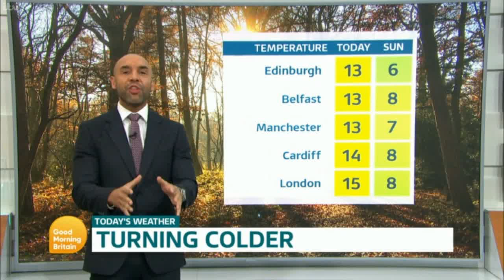GMB 19th November 2021 (6H)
With Sean Fletcher and Alex Beresford.